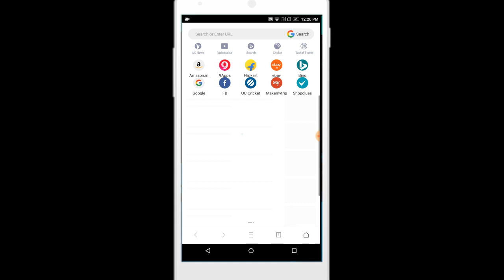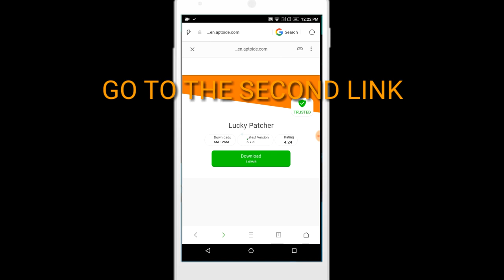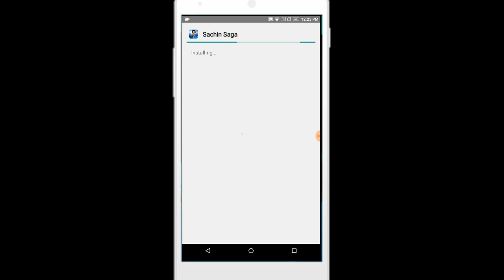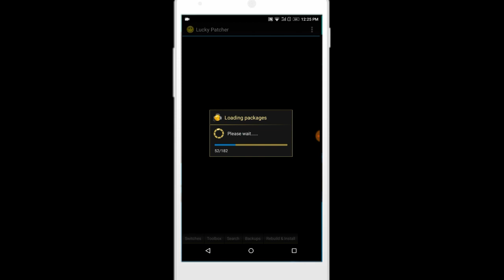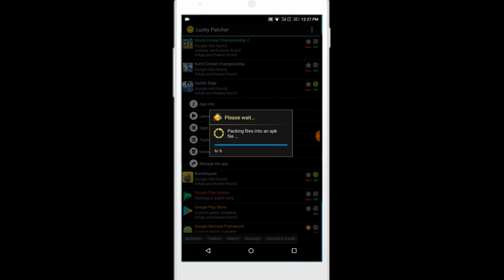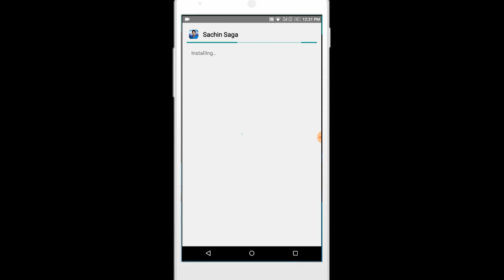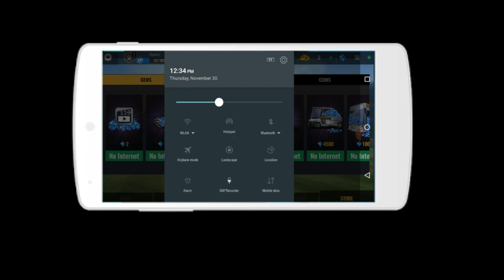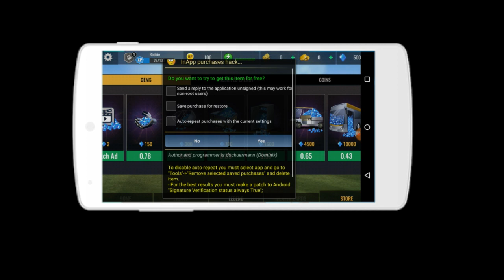HOW TO DOWNLOAD HACKED SACHIN SAGA CRICKET CHAMPION GAME NEW VERSION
ITS UNRELEASED IN PLAY STORE BUT THE REAL GAME IN OTHERS.

ITS A GREAT GAME FOR SACHIN FANS.

YOU CAN ALSO DOWNLOAD THE GAME BY THE FOLLOWING LINKS:
DOWNLOAD INSTRUCTIONS:
*GIVE THE BELOW LINK
*OKE.IO AND COMPLETE HUMAN VERIFICATION.
*THEN GIVE"Click here to continue".
*THE NEXT PAGE YOU HAVE TO WAIT 6 SECONDS THEN GIVE "Get link".
*CLOSE THE FIRST OPENING PAGE.
*THEN DOWNLOAD.

ENJOY PLAYING.